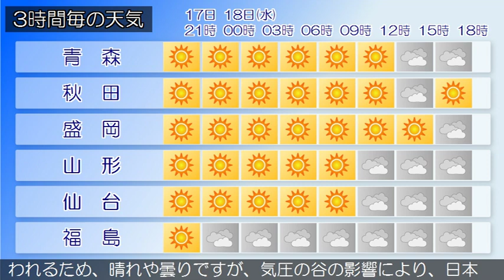2019/09/17 東北地方の天気予報 夕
低気圧が千島の東にあって東北東に進んでいます。一方、大陸の高気圧が日本付近に張り出しています。東北地方は、晴れや曇りとなっています。１７日夜は、高気圧に覆われるため、晴れや曇りでしょう。１８日は、高気圧に覆われるため、晴れや曇りですが、気圧の谷の影響により、日本海側を中心に雨の降る所がある見込みです。